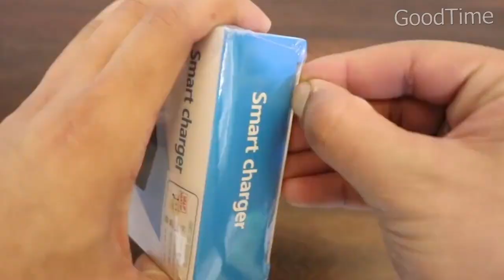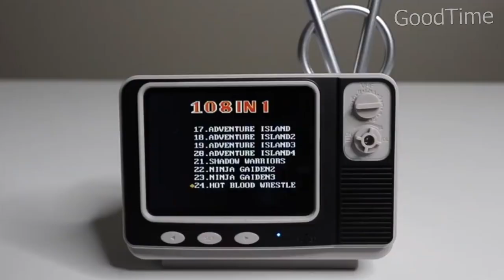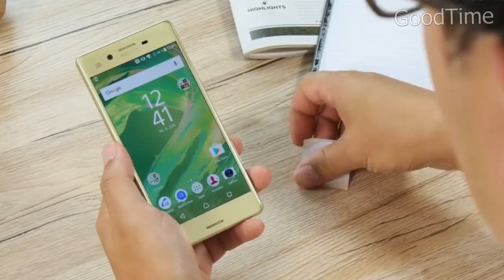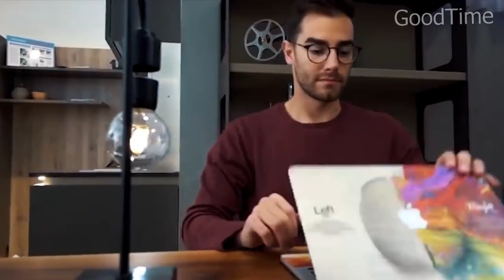ВЕЩИ С ALIEXPRESS / 20 Чумовых товаров с АлиЭкспресс + КОНКУРС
Новая Подборка Чумовых товаров из Китая на АЛИЭКСПРЕСС.

✅УСЛОВИЯ КОНКУРСА: ✅
1.Посмотреть видео до конца
ПРИЗ:  Денежный приз - 10 $ (на любой 1 товар с сайта Aliexpress до 10$)
Результаты будут опубликованы как только условия будут выполнены в сроки
Удачи!!